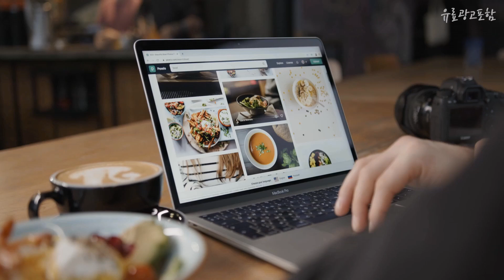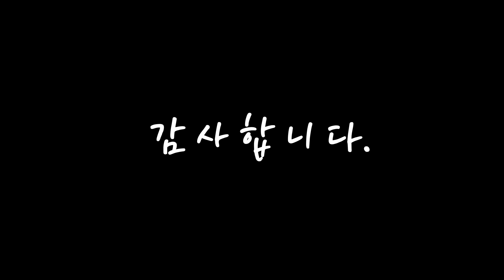외장하드 가격이 착한! 알려드려요 추천 TOP10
❤️❤️❤️가격이 착한! 외장하드 알려드려요❤️❤️❤️

[00:06]
10위. 도시바 칸비오 외장하드 어드밴스 2세대 + 파우치 세트, 2TB, 크림 화이트 [109,900원]

[00:11]
9위. 비잽 BZ33 HGST HDD USB3.0 외장하드, 500GB, 화이트 [37,700원]

[00:17]
8위. 씨게이트 ONE TOUCH HDD 외장하드 + 파우치, 4TB, Black [169,900원]

[00:22]
7위. 삼성전자 외장하드 J3 2TB 화이트 [119,900원]

[00:28]
6위. 도시바 칸비오 외장하드 어드밴스 2세대 + 파우치 세트, 1TB, 크림 화이트 [79,900원]

[00:33]
5위. 비잽 BZ33 HGST HDD USB3.0 외장하드, 500GB, 블랙 [37,700원]

[00:39]
4위. 씨게이트 외장하드 Expansion 1TB STKM1000400+데이터복구+파우치, 블랙 [84,900원]

[00:44]
3위. 비잽 외장하드 USB3.0 BZ33, 1TB, 화이트 [54,680원]

[00:50]
2위. 삼성전자 외장하드 J3 2TB 블랙 + 파우치, 2048GB [117,470원]

[00:55]
1위. 씨게이트 ONE TOUCH 외장하드 + 파우치, 2TB, Black [115,900원]